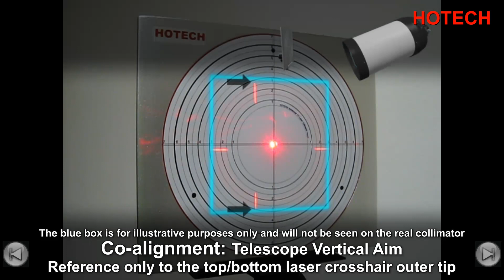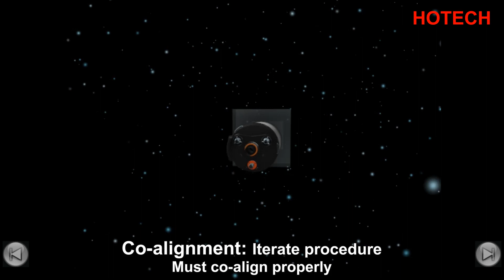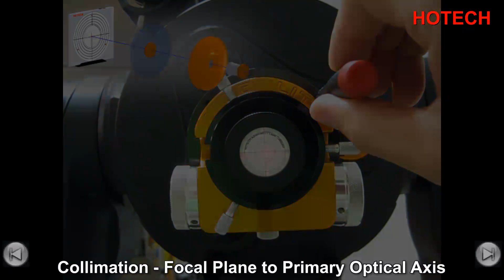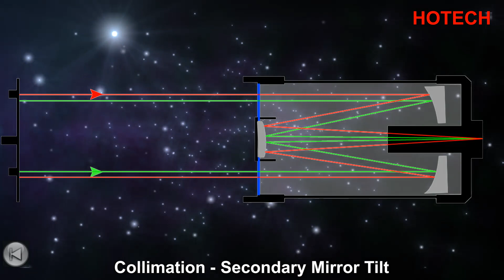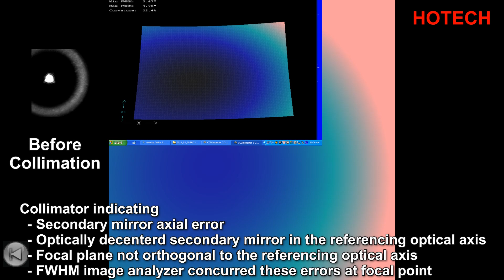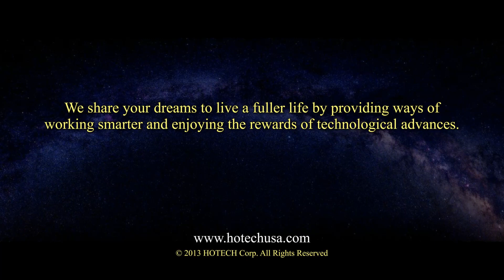SCT Collimation using HOTECH Advanced CT Laser Collimator New Video 2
Comprehensive Schmidt Cassegrain Telescope (SCT) optical train alignment tutorial using HOTECH Advanced CT Laser Collimator.